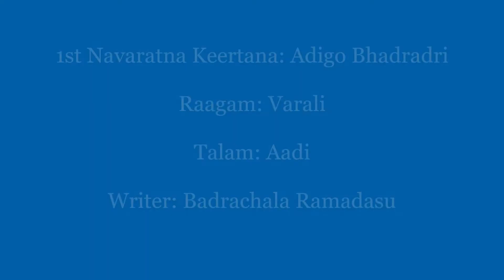Adhigo Bhadradri song with my painting!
Hi Everyone,

In this video I am showing my recent painting and singing the song, as my painting is the depiction of the song Adhigo Bhadradri.